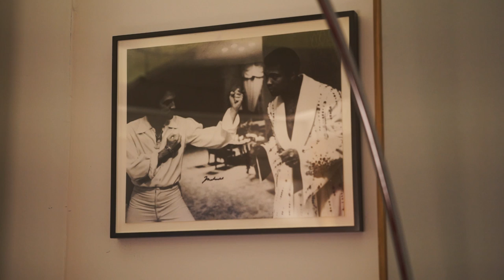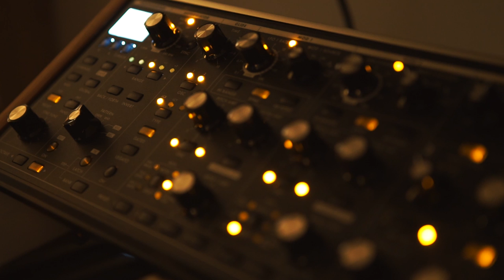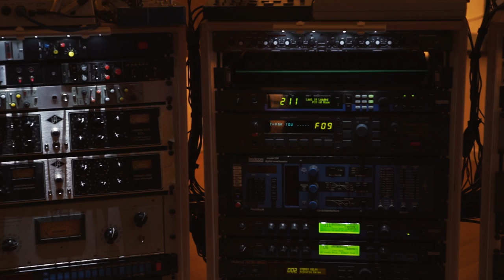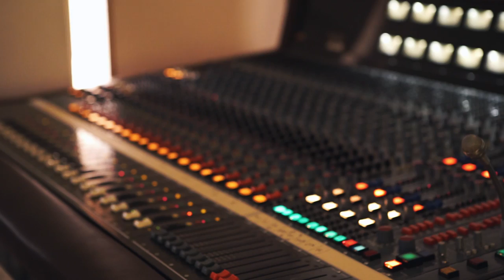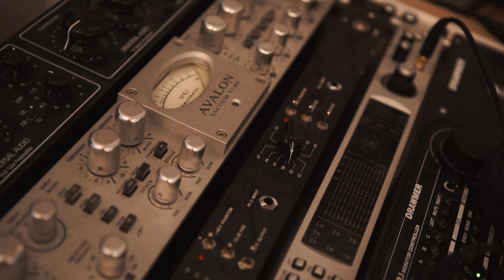THE FACTORY: Riverside Studios Berlin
In this episode of The Factory,  XLR8R takes an exclusive tour of the studios and sits down with managing partners Martin and Tasillo, to explore how Riverside Studios is “making waves” within the diverse music scene of Berlin.